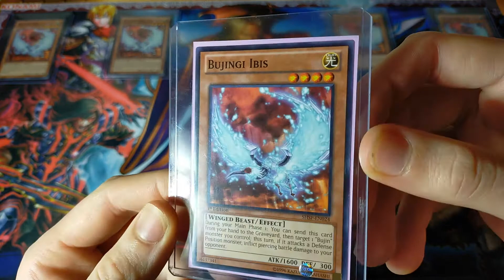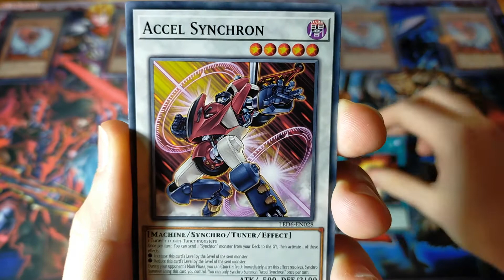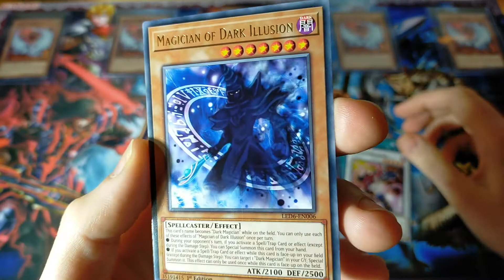CAN WE PULL HIM AGAIN?? - Down To One Episode 5 - Yu-Gi-Oh! Magical Hero Opening!!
Today we're once again giving our LUCK the ULTIMATE TEST with none other than a Yu-Gi-Oh! LEGENDARY DUELISTS MAGICAL HERO booster pack! This one might just be incredible!

o Ghost Ibis (Movie and Game Reviews and Comedy Content): TBA

o Ghost Ibis Anime (Anime Reviews and Content): TBA

o Yu-Gi-Oh! Spirit Caller OST - Track 1 (all rights to original owner)